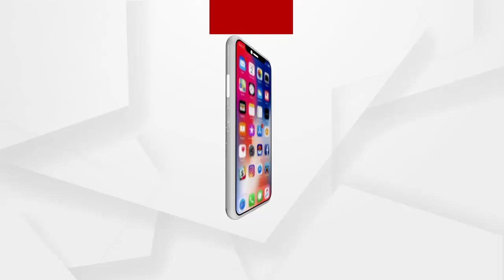ଶ୍ରୀ ରାମଙ୍କ ମନ୍ଦିର ପାଇଁ ଆରମ୍ଭ ହୋଇଛି ନିଧି ସଂଗ୍ରହ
ଅଯୋଧ୍ୟାରେ ନବ ନିର୍ମିତ ଶ୍ରୀ ରାମଙ୍କ ମନ୍ଦିର ପାଇଁ ଆରମ୍ଭ ହୋଇଛି ନିଧି ସଂଗ୍ରହ । ଏନେଇ ବିଶ୍ୱ ହିନ୍ଦୁ ପରିଷଦର ପ୍ରାନ୍ତୀୟ ସଂଗଠନ ମହାମନ୍ତ୍ରୀ ଶ୍ରୀ ଆନଦ ଜି ପାଣ୍ଡେଙ୍କ ସହ ଅଧିକ ଆଲୋଚନା ...
ଅଧିକ ଖବର ପାଇଁ ଡ଼ାଉନଲୋଡ କରନ୍ତୁ “Argus News” ଆପ୍